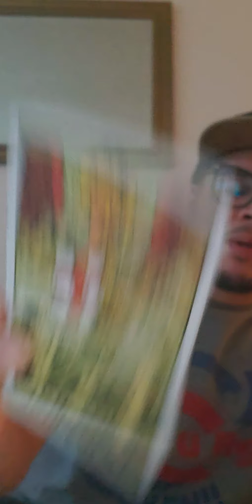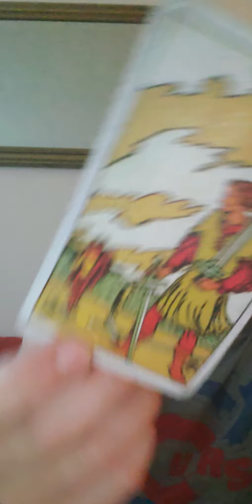***Special Release From The Patreon Archive🍁❤️🍂♍ Virgo Love November 2021 Part 2! 🍁❤️🍂Exclusive